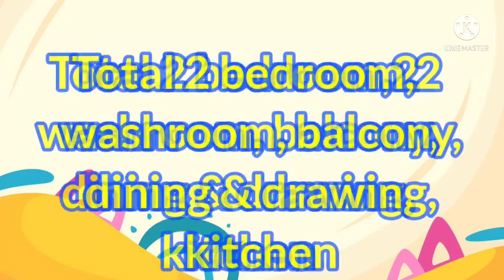Anahita Complex|39 lacs only|875 sqft|Lower floor|Newtown|2bhk|South facing|7980537759☎Live🔴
💥💥Freehold property gated community in smart city newtown AA-IIb 💥💥

🍀🍀Good environment & beautiful place🍀🍀

💎💴 prize --39  lacs.💎💴

🎀🎀  (2bhk) -- Lower floor --- 875 sqft 🎀🎀

⭕️ 2bhk- 2 Bed room 🛏🛌 , 2 wash room 🛁🛀 , 3 balcony 🏜🏜 , 1 drawing room 🛋🏡, 1 kitchen & dinning room 🪑🪑 .

🍀💥 Amazing  flat !!!🍀💥
🎀with 1 open parking.🎀

🔺Near--  💢 owl statue, 💢  eco park,  💢 urban village, 💢 high court ,💢 Proposed high court 💢 b- complex like== RISHI , SUNRISE SYMPHONI , MALANCHA , HILAND WILLOW 💢 metro station etc..

✅Amenities like -

 ‼️♻️gym,
 ‼️♻️parks,
 ‼️♻️ power back up,
 ‼️♻️ community hall,
 ‼️♻️club house etc...
‼️♻️ Indoor games room..
‼️♻️ jogging track
‼️♻️ garden & walking space..

🎁🎁Vastu realty🎁🎁
 (Specialist newtown)